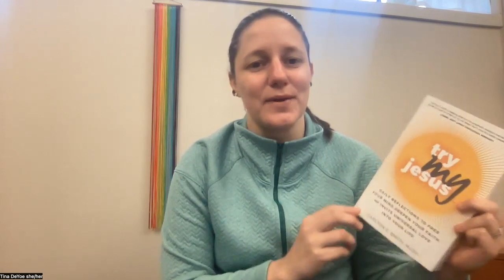Lenten Weekly Practice/Reflection #3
Lenten Practice - Readings from Try my Jesus by Carlton E. Smith
Videos will be shared each Friday during Lent.
During this season of Lent, Rev. Jen Ryu and Tina DeYoe will be recording videos of passages being read from the book Try My Jesus: Forty Days of Discipleship by Carlton E. Smith, M.Div., who is our UUA Pacific Western Regional Lead.

From the author Carlton E. Smith:
"The collection of the reflections in Try My Jesus counters the idea of Lent being just about sacrifice and “giving something up” like chocolate or television for almost six weeks.  I propose that it’s more about us considering how we will follow the example that Jesus set as we consider how he continued to be true to his calling to the point it cost him his life.

My hope is that the members and friends of the UU Church of Eugene read these pages and take on the prompts toward a better understanding of what being followers of Jesus might mean for them."

If you feel like this is a Lenten Practice you would like to engage in please tune into our YouTube Channel every Friday for a new video reflection from Carlton's book!

We hope some of you will join us in the Lenten Practice!